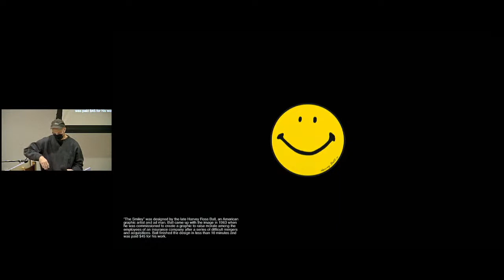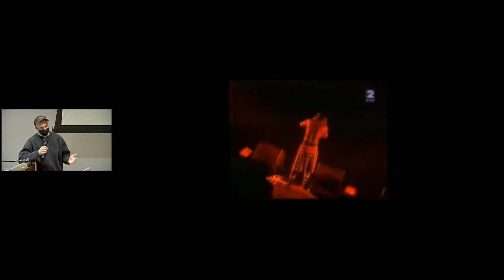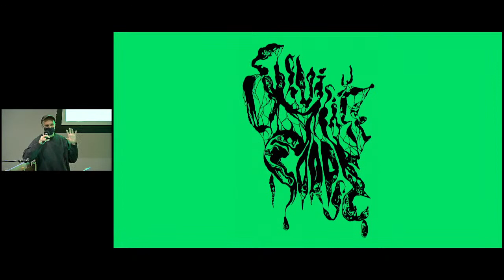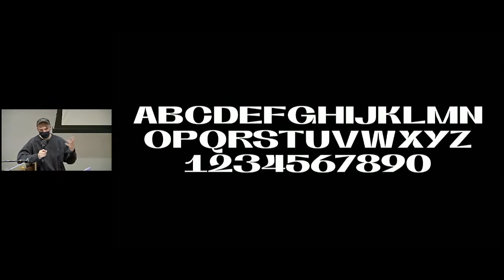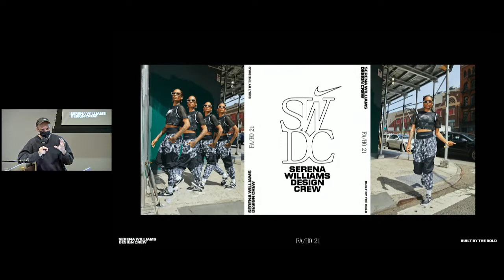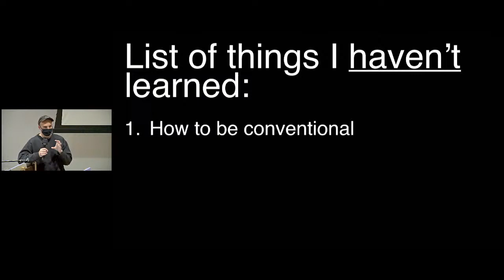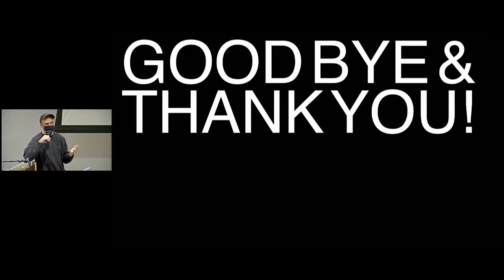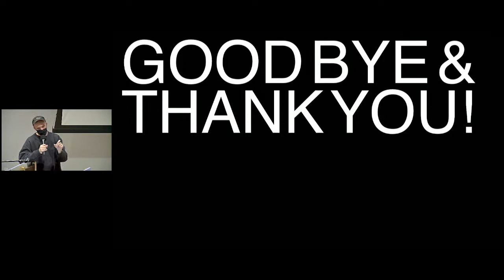Design Lecture Series- NEMANJA JEHLICKE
Nemanja Jehlicke is here to tell us everything he hasn’t learned over his career so far in design, and how he hangs on to his excitement after many evolutions as a creative person. He’s worked with Weiden + Kennedy and as Global Art Director for Nike in Concept, Innovation, Purpose and Athletes, but also spent many years as a driving force behind Lorem Ipsum Studio, an independent design studio specialized in graphic design, typography and illustration, in Belgrade, Serbia. This studio emerged from the need to rethink the role of design, removed from the logic of the market. Their projects questioned notions, concepts, practices and tendencies in contemporary design. More recently as part of the team that helped tell the story behind Serena Williams Design Crew (SWDC) with Nike, he continues to work with other creative folks that push boundaries and question where design needs to grow.

Wednesday, 11/10, 7:00pm PST

PNCA Students, Faculty, and Staff are warmly invited to join us in person, in the first-floor Mediatheque!

FREE and open to all online!

Reserve a spot via Eventbrite, and we’ll send you a reminder and the link to watch the livestream on YouTube!

The PNCA Design Lecture Series launched in Fall 2016 as a way to open our doors and minds to the broad and vibrant possibilities in our field. We’re welcoming designers exploring what design can be and do to share their work and what moves them, in a series of student-driven conversations with faculty and friends.

Presented by PNCA Graphic Design in collaboration with FISK, with the BFA Animated Arts program as a special co-host for this conversation.

Hear more news from the PNCA Design community, including our Friday Five Q+A series, design events, and inspiring student work, or by following us on instagram @PNCADesign.

To see more from Nemanja, follow @jehlicka on instagram.